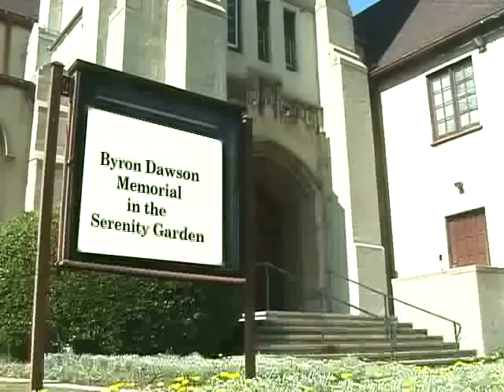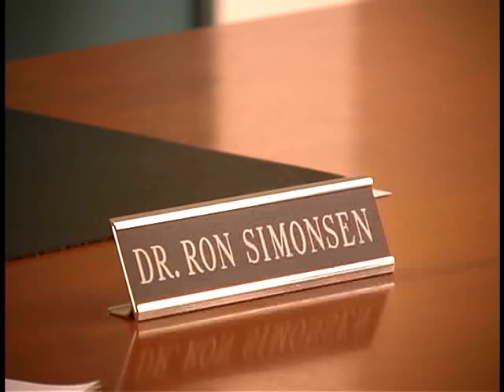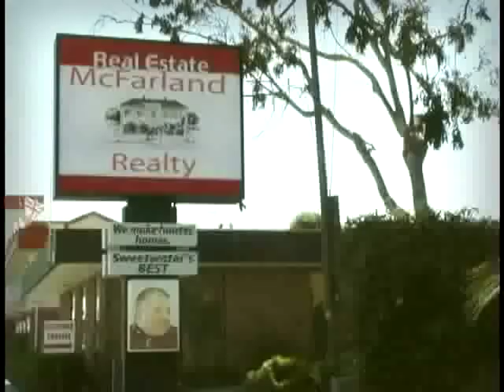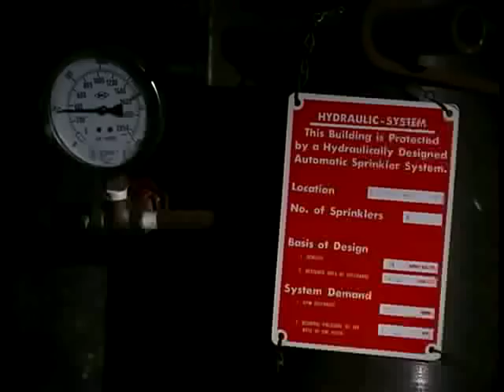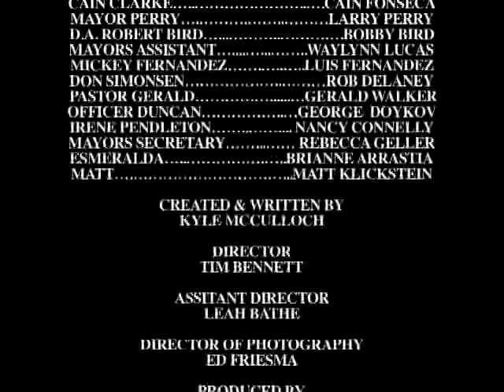SWEETWATER TIDES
After becoming aware of the film How's Your News? and Camp Jabberwocky I attended a fundraiser for a new camp that was to take place on the west coast.  I met Ron Simonson ( now sadly passed), Bobby Bird, Susan Harrington and other participants from the film and Camp. I was particularly struck by Ron Simonson's love and knowledge of soap operas and proposed an idea.  I would finance and write/produce a soap opera/ film as part of the activities of the new camp.  The stars would be the campers and smaller parts would be filled by actors or counselors.  The intention was to do our best to make a  film  that felt like you were watching a random episode of a long running Soap.   It was an ambitious project ( perhaps overly so) under conditions and scheduling that was far from perfect but I think it turned out pretty well.
For me, it captures the inherent humor of the "High Drama" of soap operas while still delivering genuine moments that rivet me with their intensity. The campers all worked their asses off and really committed to making the best film possible.
If you are familiar with the band THE KIDS OF WIDNEY HIGH you may recognize Luis (Pee Wee) Fernandez and others from Widney High School.

The score was composed by FUZZBEE MORSE

Shot in 2004 and finished in 2005